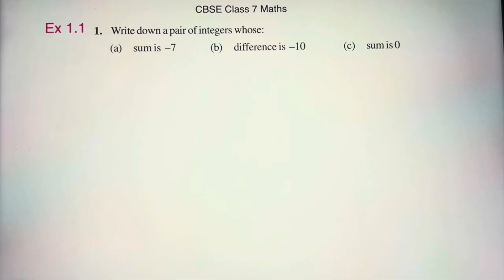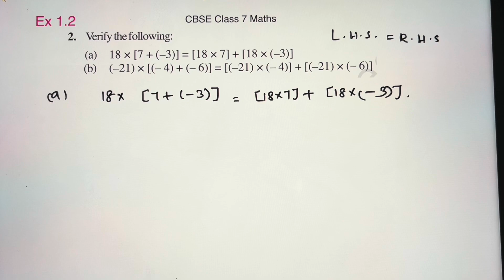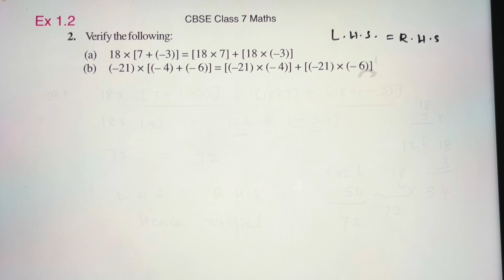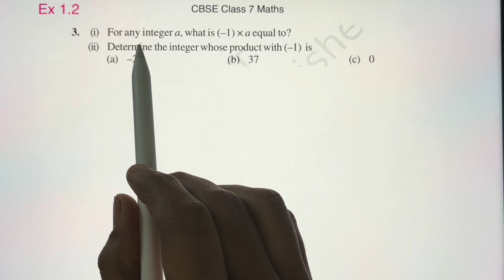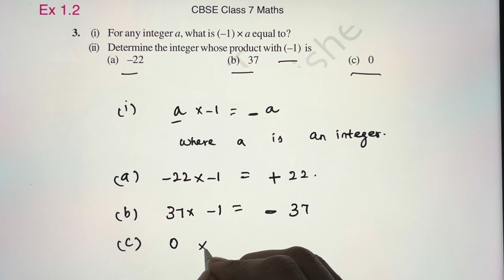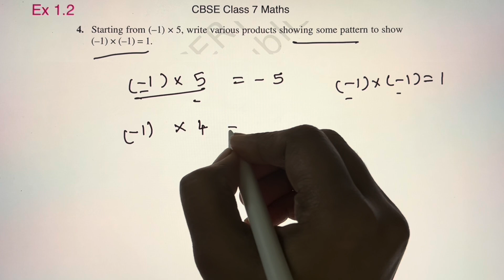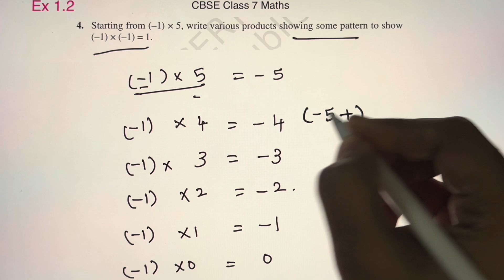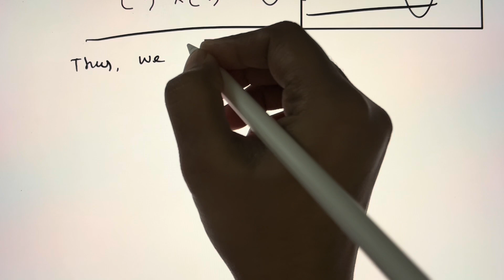NCERT Grade 7||CBSE Class 7 Maths in Tamil||Integers|CH:1(Ex1.2:Q2-Q4)rimikasdiary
NCERT Grade 7||CBSE Class 7 Maths in Tamil||Integers||CH:1(Ex: 1.2 Q2-Q4)

00:00 Introduction
00:26 EX 1.2 Q2
04:41 EX 1.2 Q3
06:34 EX 1.2 Q4

NCERT CBSE Class 7 Maths||New Rationalised TextBook#rimikasdiary#shorts#shortsfeed#shortsviral#maths